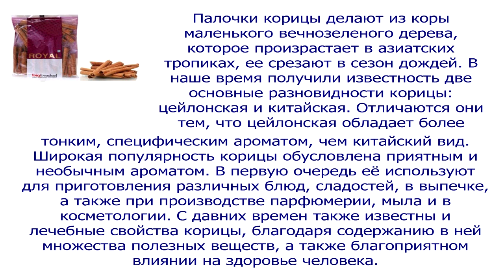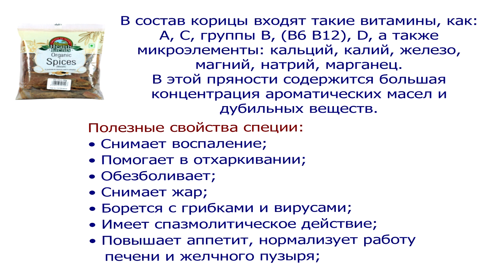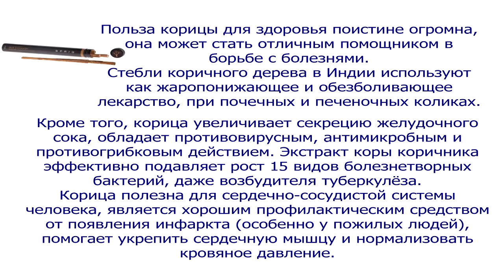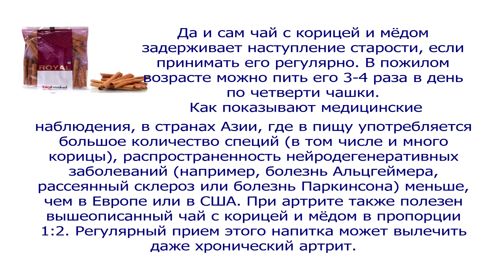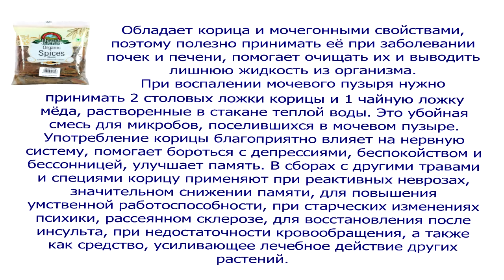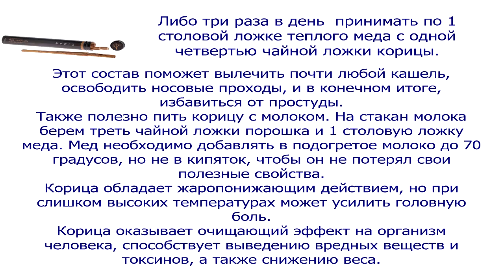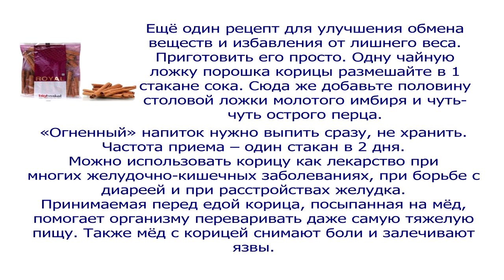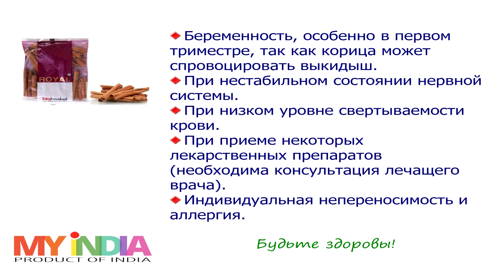Полезные свойства корицы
Приобрести натуральные товары напрямую из Индии (Косметика, БАДы, специи и многое другое) можно в интернет-магазине
Поддержка канала:
Счет в Приватбанке 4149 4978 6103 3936
Широкая популярность корицы обусловлена приятным и необычным ароматом. В первую очередь её используют для приготовления различных блюд, сладостей, в выпечке, а также при производстве парфюмерии, мыла и в косметологии. С давних времен также известны и лечебные свойства корицы, благодаря содержанию в ней множества полезных веществ, а также благоприятном влиянии на здоровье человека.